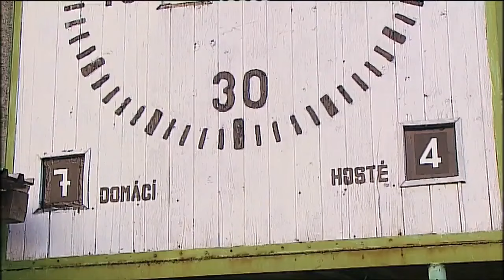Horákovi (Soundtrack) Pocit - JakoBaroš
(Český televizní seriál, 2006) - inspired by the Español series "Los Serrano" (ESP, 2003). Jakub Prachař, Hana Vagnerová, Jakub Chromeček como la serie "Horákovi" (CZE, 2006) en la República Checa